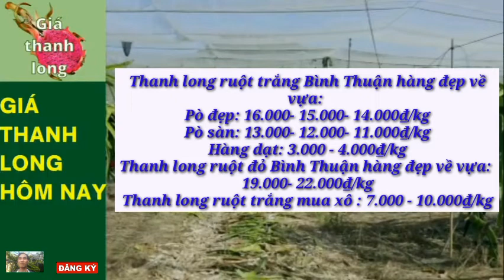Giá Thanh Long Hôm Nay 4/9/2022 -Thị trường thanh long /Giá thanh long